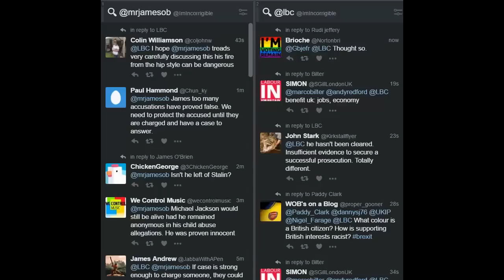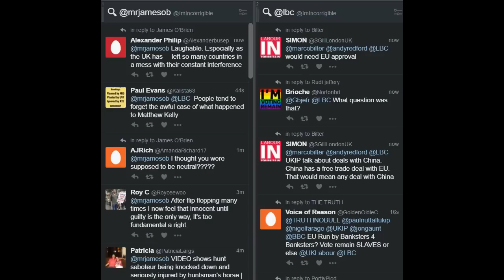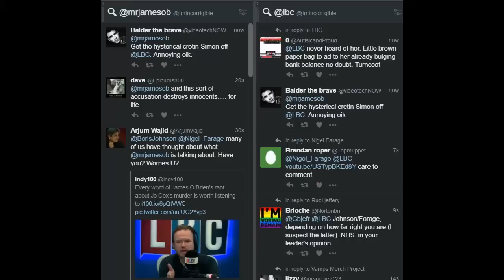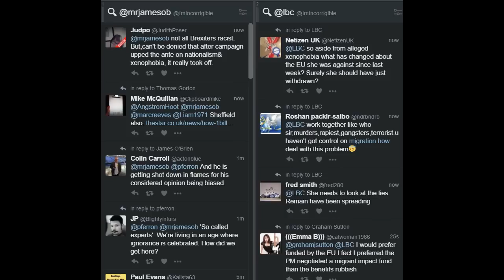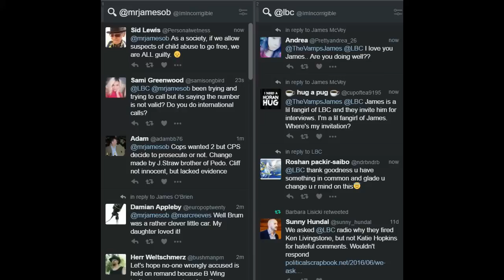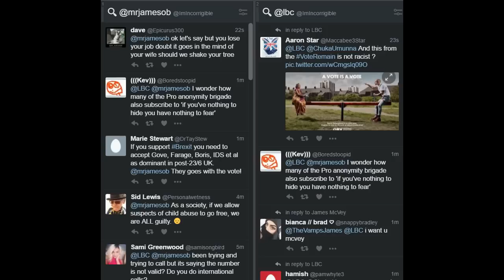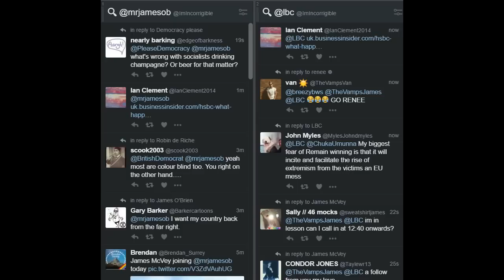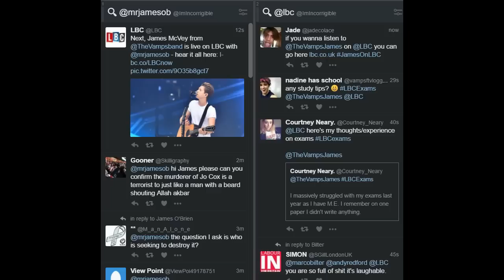James O'Brien vs police naming alleged paedophiles